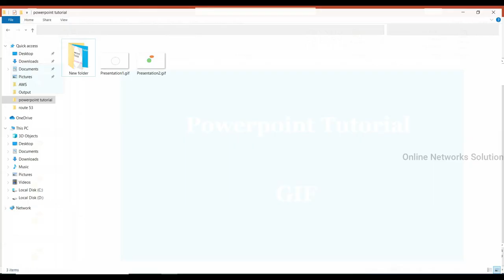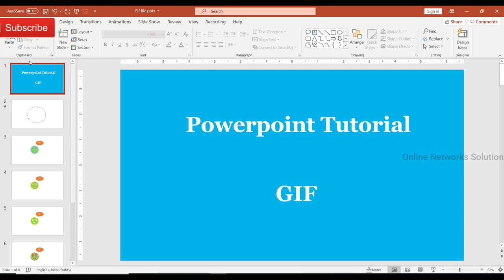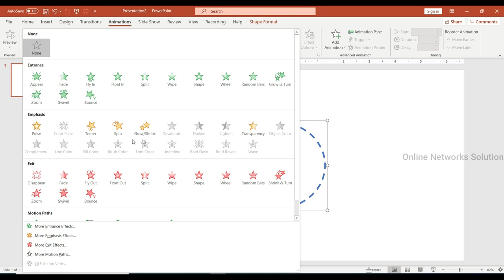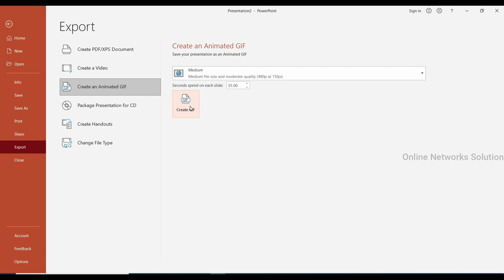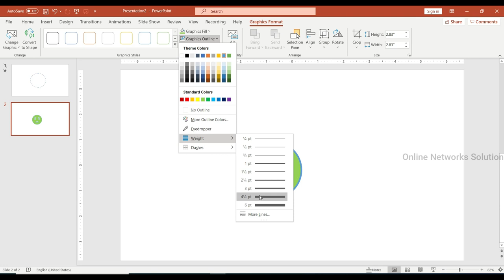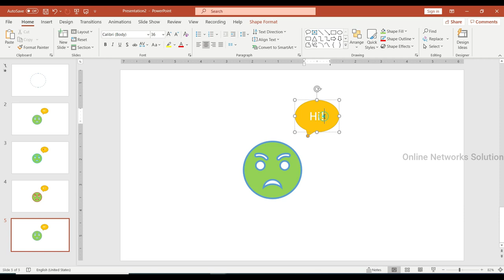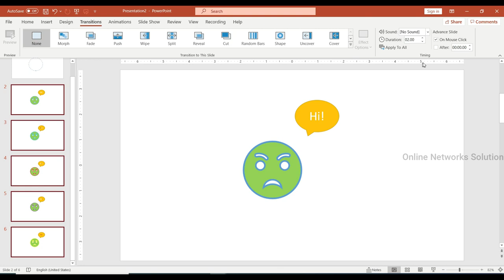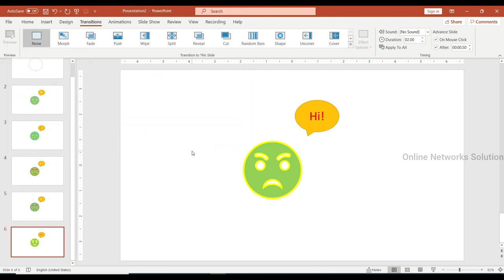How to make Animated GIF using Microsoft PowerPoint || Tutorial 18